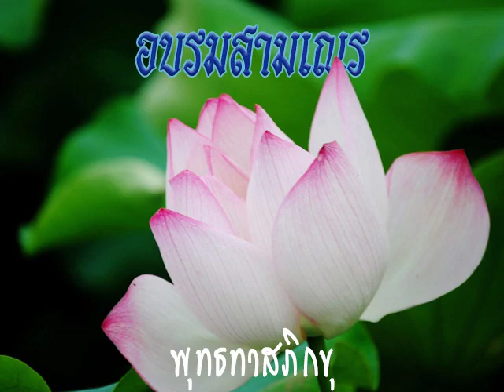2514 04 05 ปักใต้เมืองตำปรือ